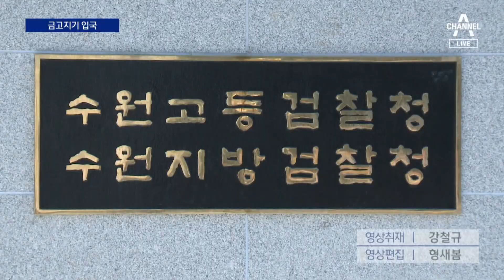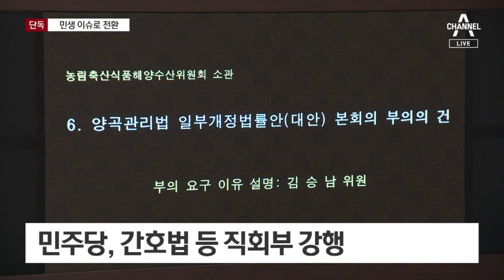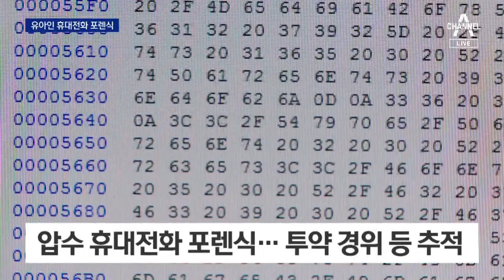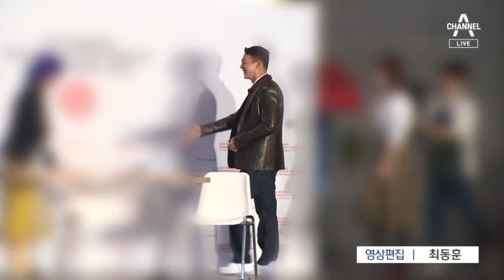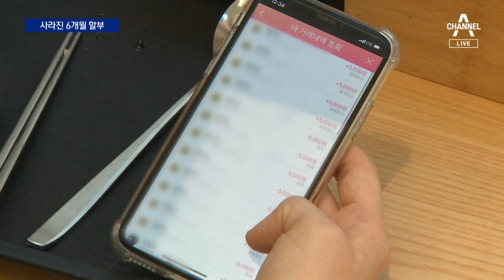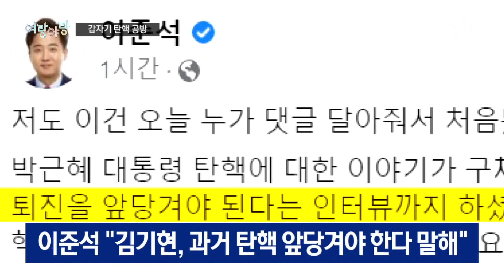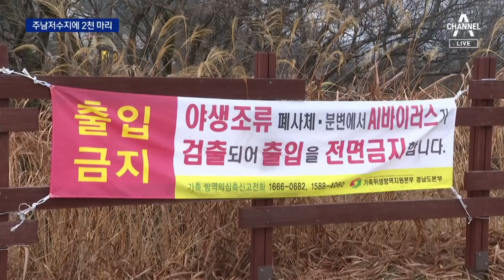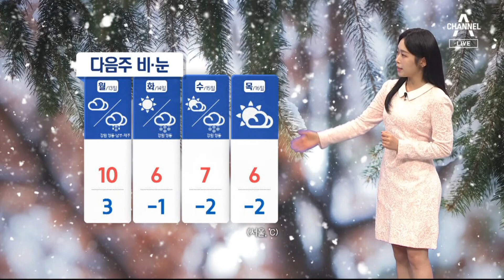[다시보기] ‘김성태 금고지기’ 입국…檢, 공소장에 “이재명 방북 비용“ 명시│2023년 2월 11일 뉴스A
‘김성태 금고지기’ 송환…檢, 공소장에 “300만 달러는 방북비용” 적시

11시간 검찰 조사…이재명 “증거도 없이 불렀다” 반발

[단독]이재명, ‘경제위기상황판’ 설치…민생으로 이슈 전환

[아는기자]검찰-이재명, ‘조사 지연’ 책임 공방?

임신부·‘생후 10일’ 갓난아기…‘골든타임’ 지났지만 기적같은 구조

도시가 사라졌다…랜드마크 시계탑, 지진 발생 시각에 멈춰

‘친아빠·의붓 엄마’ 학대로 숨진 초등학생…하늘에선 아픔 없길

대마 흡입 경로는?…경찰, 유아인 휴대전화 포렌식

통근버스, 굴착기 들이받고 ‘10m’ 추락…22명 부상

사라진 6개월 무이자…카드업계, ‘할부’ 기간 축소

[여량야랑]탄핵 공방 /선택적 침묵

“추운 건 싫어”…‘멸종위기종’ 재두루미, 따뜻한 남쪽으로

“세상에 단 하나뿐인”…나만의 동물 캐릭터 ‘퍼슈트 축제’

[날씨]중서부 초미세먼지 ‘나쁨’…오후부터 남부 비

[앵커의 마침표]인류애는 강하다

〈평일〉
08시 50분 김진의 돌직구 쇼
12시 00분 뉴스A 라이브
17시 20분 뉴스TOP10
19시 00분 뉴스A

〈주말〉
12시 10분 토요랭킹쇼·뉴스A 라이브
19시 00분 뉴스A

〈평일〉
08시 00분 라디오쇼 정치시그널 (유튜브 라이브)
08시 50분 김진의 돌직구 쇼
10시 20분 김진의 더라방 (유튜브 라이브)
12시 00분 뉴스A 라이브
15시 50분 강력한 4팀
17시 20분 뉴스TOP10
19시 00분 뉴스A

〈주말〉
12시 00분 토요랭킹쇼·뉴스A 라이브
17시 40분 뉴스TOP10
19시 00분 뉴스A